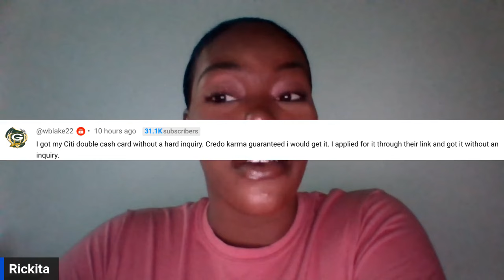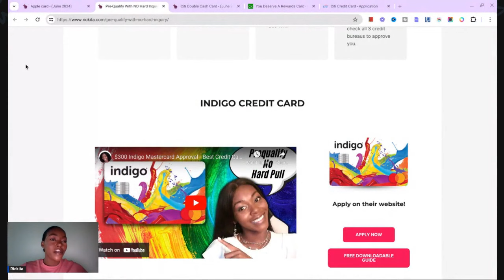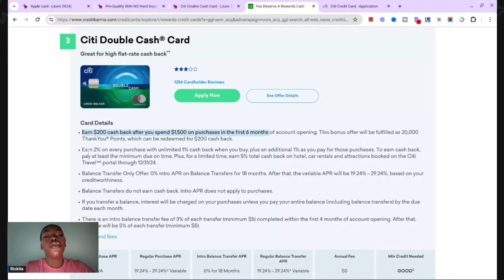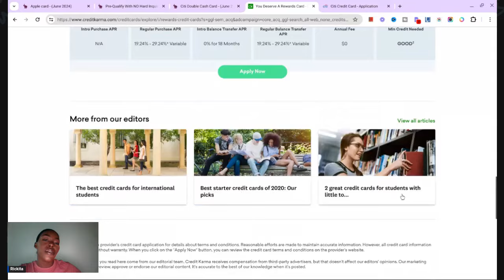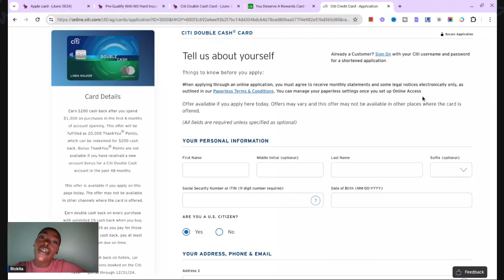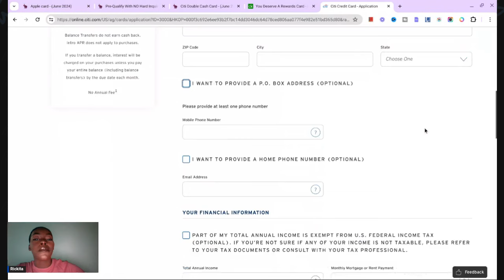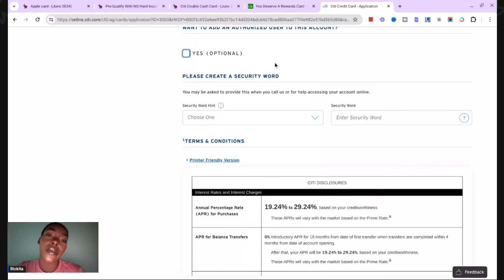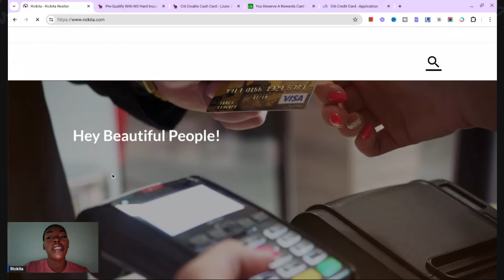No Inquiry Credit Card Approval - Citi Double Cash Credit Card | Rickita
The Citi Double Cash Credit Card is designed for consumers who want a simple yet rewarding credit card experience with competitive cash-back rates on all purchases, no annual fee, and the flexibility to manage balances effectively with an introductory 0% APR offer on balance transfers.

Citi Double Cash Card

Best Credit Card of the year

Best part is you can pre-qualify with no hard inquiry

Reviews:

Got approved $1,500 & $10,000 & $9,200
Welcome my name is Rickita ( Real Estate & Credit)
Check out the arrow for other or old videos

Does Citi credit card do a hard inquiry?
Which Citibank credit card is easiest to get approved for?
Why did I get denied for Citi Double Cash Card?
Is it hard to get approved for Citi Double Cash Card?
Is the Citi Double Cash Card hard to get?
What is the credit limit on the Citi Double Cash Card?
What is the benefit of Citi Double Cash Card?
What is the minimum payment on Citi Double Cash Card?